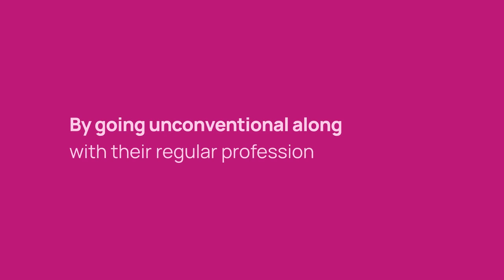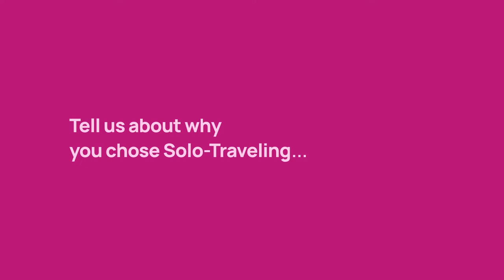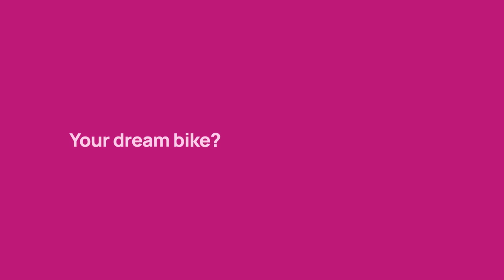Happy International Women's Day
In a world, where ideas of what it means to be a man or a woman are often still narrowly defined by stereotypes, the women at "Terralogic" and "Lollypop Design Studio" lead the conversations around gender stereotypes!
Here's a set of stories of how our women carve their paths and have found their way to change!
To the mothers, sisters, wives, daughters, grandmothers, friends & all everyday superheroes...
We wish you all a very Happy International Women's Day!